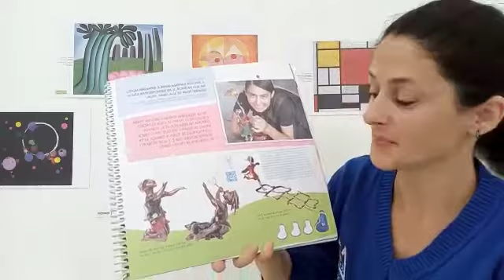Educação Infantil - G 4 Livro Brincadeiras das Artes- parte 1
Professora Rosilene